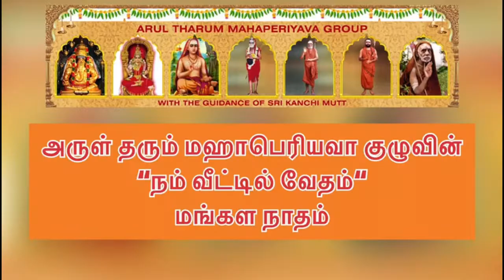47 Vedam at your home 22.2.22